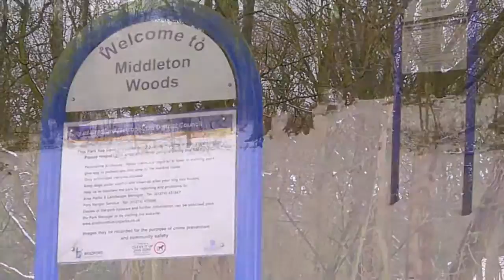05 feb 2011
it snowed yesterday. and today i went into the woods.